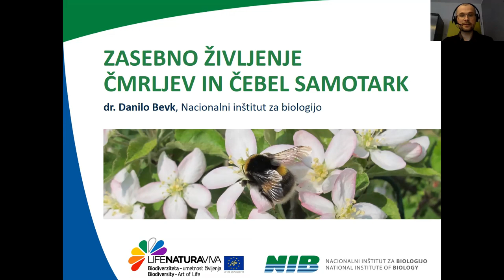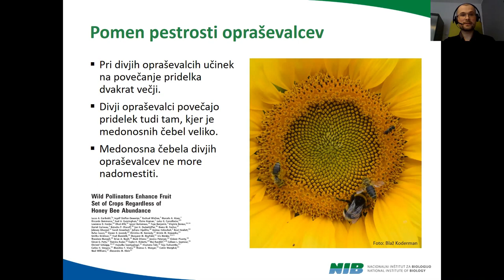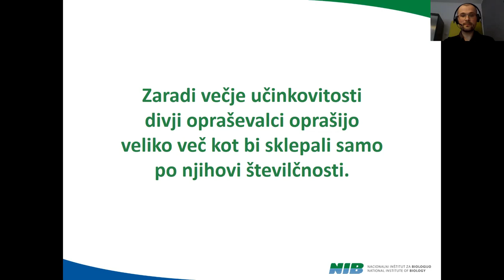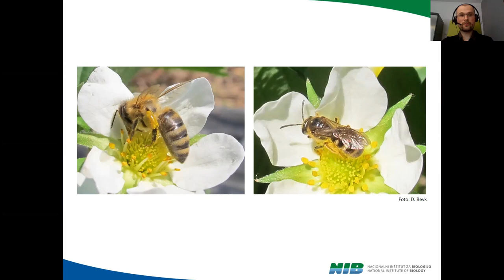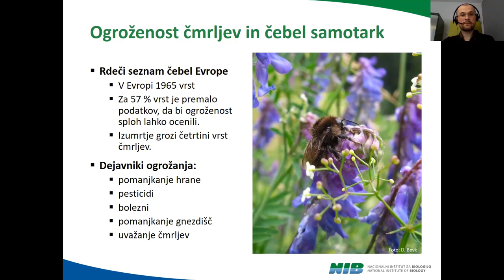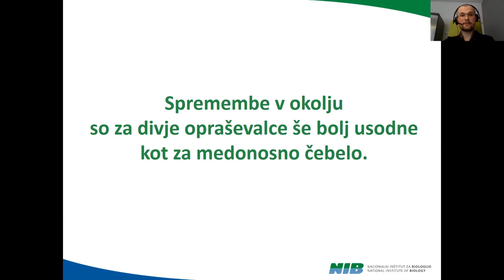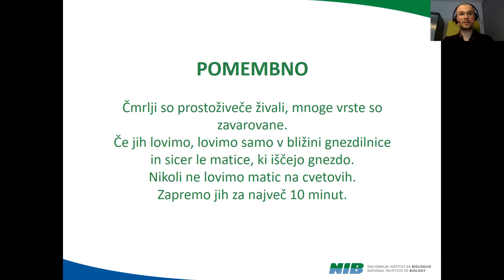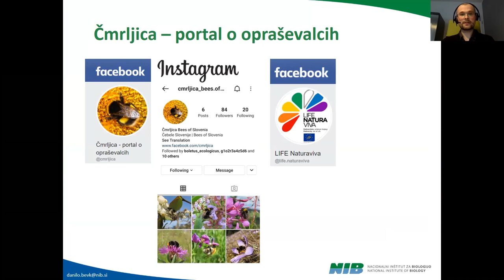Predavanje: Zasebno življenje čmrljev in čebel samotark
V predavanju je predstavljen pomen opraševanja in pestrosti opraševalcev, življenje čmrljev in čebel samotark, kaj ogroža opraševalce in kako jim lahko pomagamo. Na koncu je predstavljeno tudi gojenje čmrljev in čebel samotark.

Predavanje je nastalo v okviru projekta LIFE Naturaviva, Biodiverziteta – umetnost življenja (LIFE16 GIE/SI/000711), ki je sofinanciran iz sredstev LIFE, finančnega instrumenta Evropske unije za okolje in podnebne ukrepe ter Ministrstva RS za okolje in prostor.

Nacionalni inštitut za biologijo, februar 2021